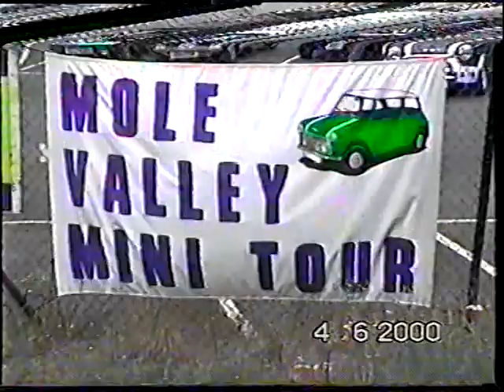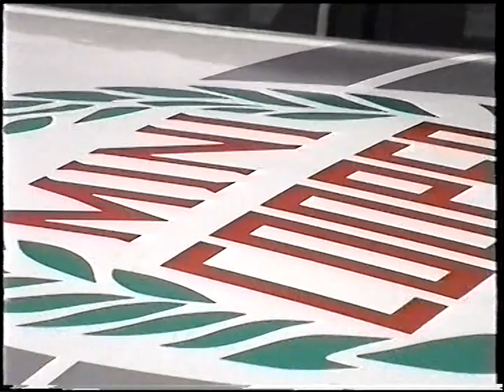First Mole Valley Mini Tour, 2000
First Mole Valley mini tour organised by Maurice Shevlin. in 2000.